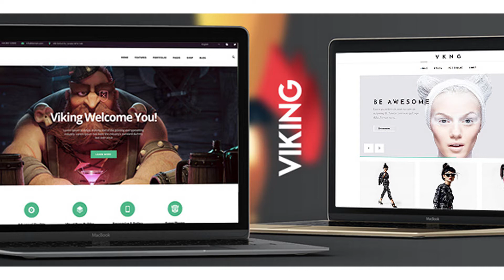Viking | Responsive Multi-Purpose Theme | Themeforest Website Templates and Themes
The theme is perfect for any creative company or agency. Create any page using the Visual Page Builder and Awesome Addons. Use more than 5 headers layout. And a lot of interesting things. Now you can easily collect a simple and reliable website in minutes with ready demo data. Fully Responsive Theme Flexible navigation (Different Header layouts) Built with Visual Composer Advanced Addon for Visual Composer Portfolio/Pricing/Team member Generator Highly optimized for speed. Full Retina support WordPress 4.4.2 and earlier Ready HTML5 & CSS3 Valid Code W3C checked Bootstrap 3 Framework SEO optimized Powerfull admin panel 640+ Google Fonts MailChimp ready WPML Ready Contact Form 7 ready All Post Formats Google Map Woocommerce Ready Revolution Slider included Change log Version 1.3 (August 30, 2016) 1. Fixed switch sticky menu 2. Added switch off buttons in Headers 3. Added the demo data (main, demo1, demo2) 4. Fixed minor bugs Version 1.2 (August 24, 2016) 1. PHP Fatal error fixed 2. New Documentation 3. New Header (only menu) 4. Many minor fixes